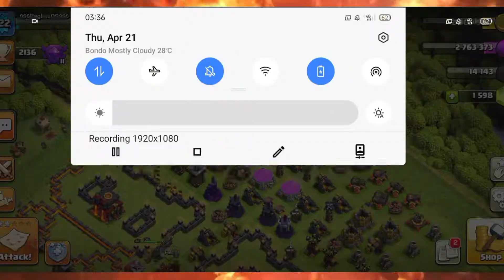Create CUTE DOLL BASE DESIGN just put in the game visually Goblin🙄 Regeneration